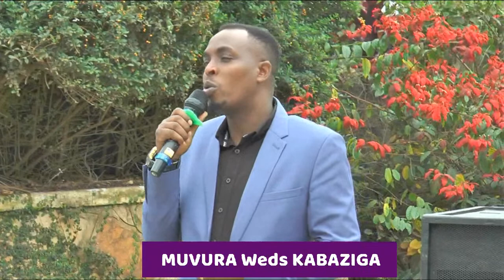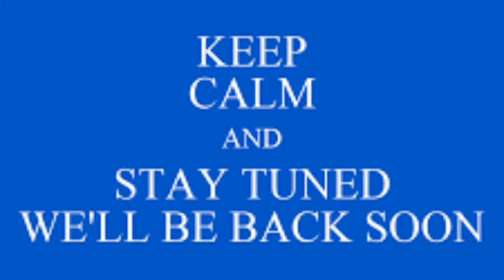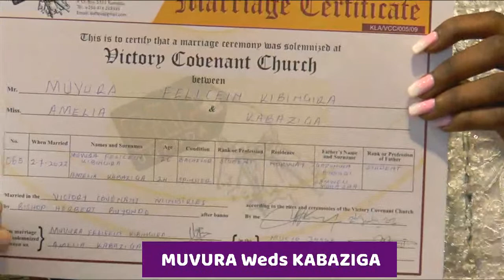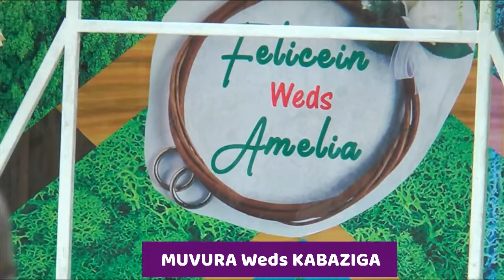MUVURA FELICIEN Weds KABAZIGA AMELIA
God is good what a day